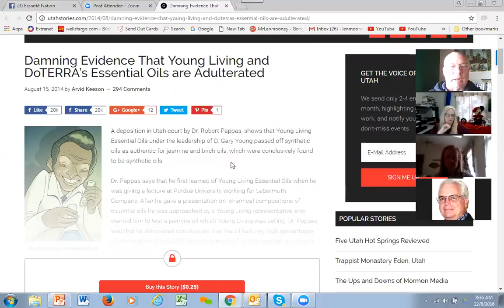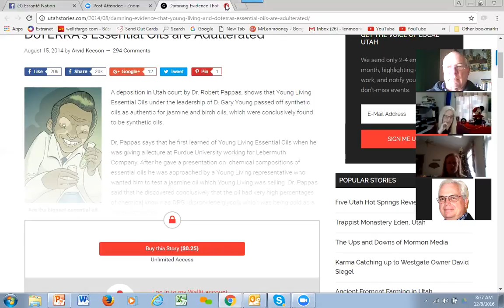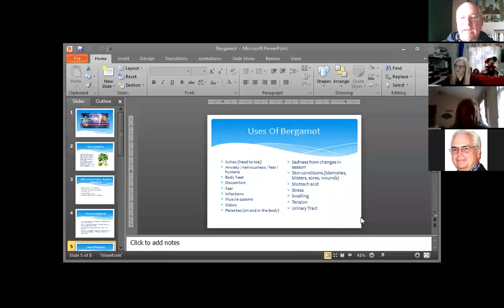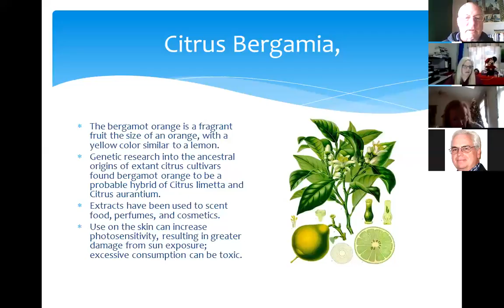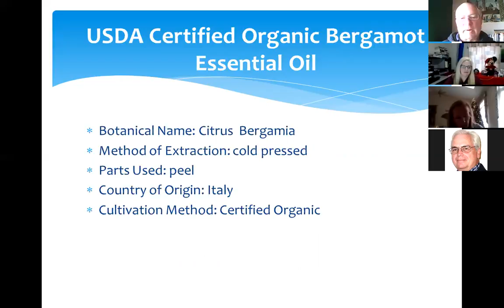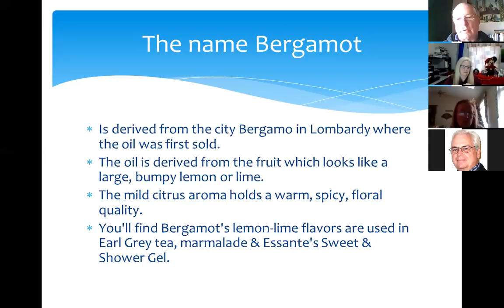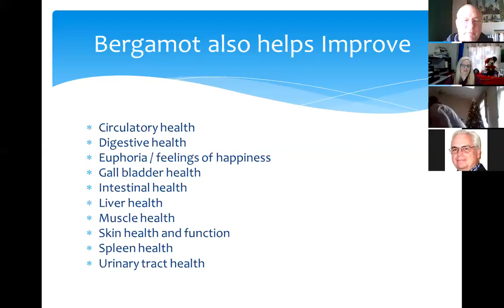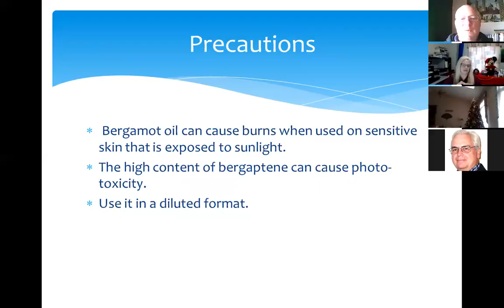essential oils with Laura and Len - day2 Bergamot